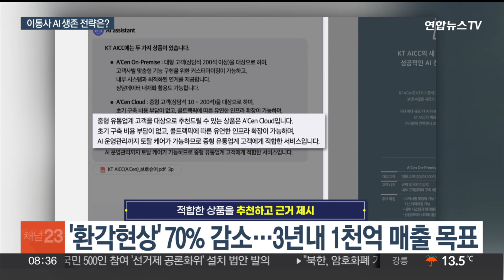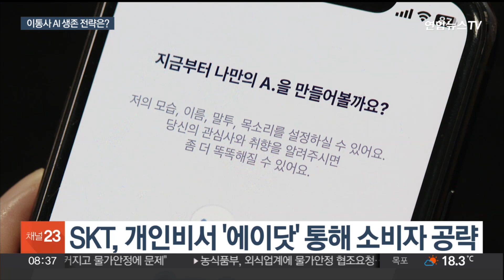이통사 AI 본격 출격…기업고객 vs 소비자·글로벌 / 연합뉴스TV (YonhapnewsTV)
이통사 AI 본격 출격…기업고객 vs 소비자·글로벌

[앵커]

KT가 최근 초거대 AI '믿음'을 내놓으면서 이동통신사 간 인공지능 AI 경쟁이 뜨겁게 달아오르고 있습니다.

앞서 SKT는 개인비서 '에이닷'을 통해 소비자·글로벌에 집중하겠다고 밝힌 바 있는데요.

AI를 통한 이통사들의 생존전략은 뭘까요.

배삼진 기자입니다.

[기자]

상품을 홍보하기 위한 카피 문구를 뽑거나, 복잡한 자료를 간단하게 요약하고, 이용자와 감성대화도 나눕니다.

KT가 내놓은 한국형 초거대 AI '믿음'입니다.

국내 최초로 1조 토큰 이상의 데이터를 학습했는데, AI 활용의 고질적인 문제인 '환각' 현상을 일반 생성형 AI 대비 70% 가까이 줄였습니다.

일단 기업을 상대로 3년 내 1천억원 이상의 매출을 달성하겠다는 게 목표입니다.

[최준기 / AI·빅데이터사업본부장] "기업고객들 누구나 쉽게 초거대 AI를 학습시키고, 배포하고 운영할 수 있는 믿음 스튜디오를 제공하고자 합니다."

SK텔레콤은 인공지능 개인비서 '에이닷'을 통해 B2C 영역까지 커버하겠다는 계획입니다.

'에이닷'은 통화요약이나 일정등록, 주소공유, 통화 중 실시간 통역, 수면관리까지 가능합니다.

모빌리티와 헬스케어, 미디어까지 확장시키는 것은 물론 도이치텔레콤, 싱텔 등과 동맹을 구축해 45개국 12억명을 대상으로 한 글로벌 AI 개인비서 서비스 개발에 나섰습니다.

5년 내 25조 매출 달성이 목표입니다.

[유영상 / SK텔레콤 대표] "SK텔레콤은 에이닷을 통해서, 글로벌 얼라이언스를 통해서 (글로벌 시장을) 선점하고자 하는 전략을 가지고 있습니다."

LG유플러스는 LG AI연구원의 초거대 AI '엑사원' 바탕으로 통신 데이터를 집중적으로 학습한 통신 특화형 LLM을 개발해 내년 상반기 출시하기로 했습니다.

(끝)